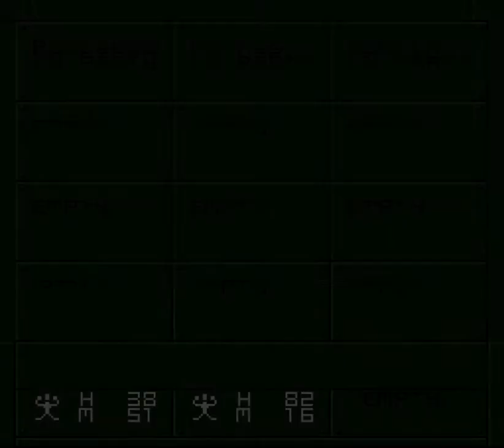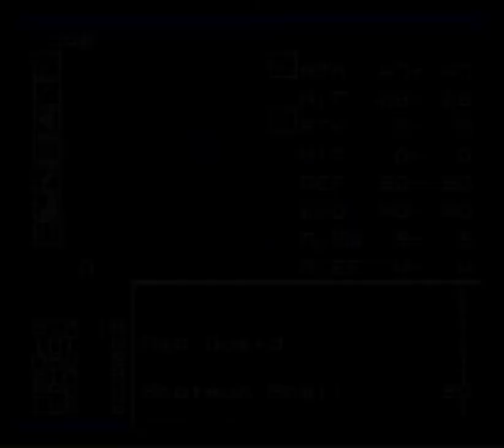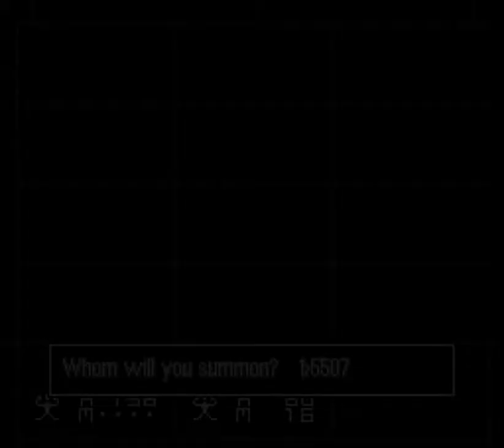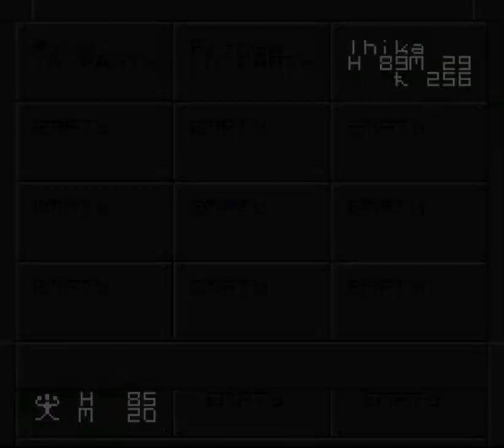SMT if... Let's play part 5 On to Gluttony Dungeon continued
A fully raw playthrough of the recently translated SMT if... Shin Megami Tensei if... Yopu should expect a lot of backtracking dying and moments that are boring to watch but lets see how this game holds up today.